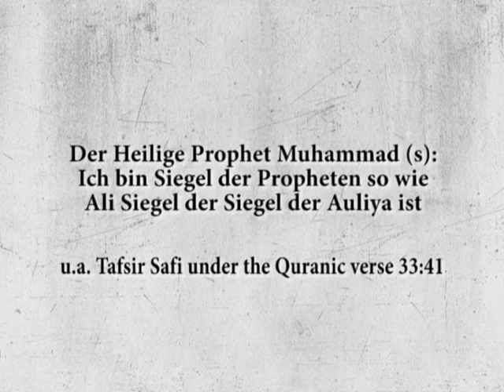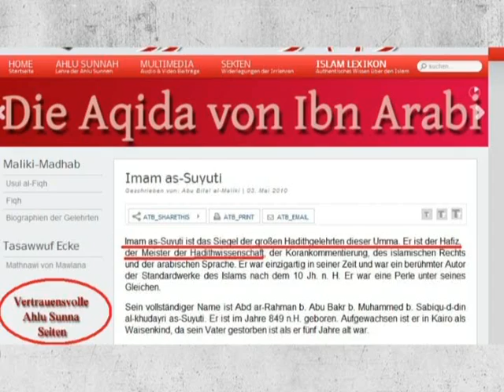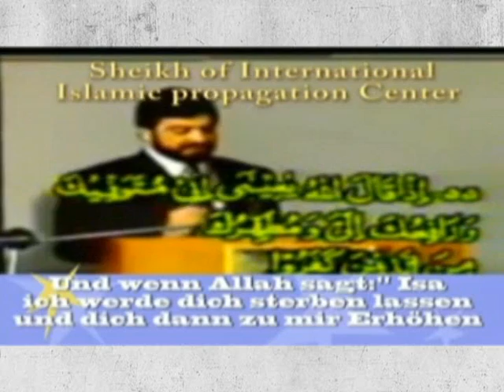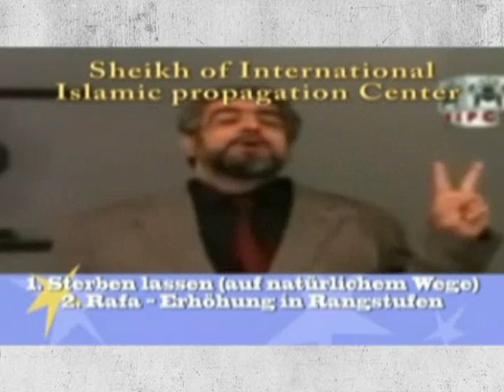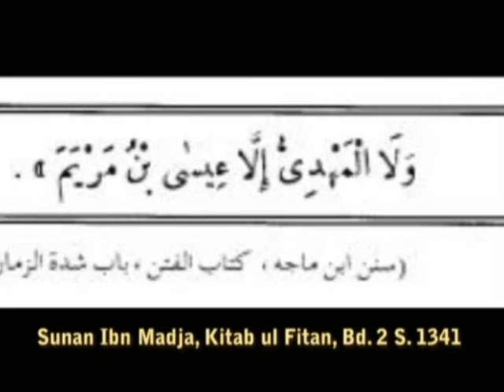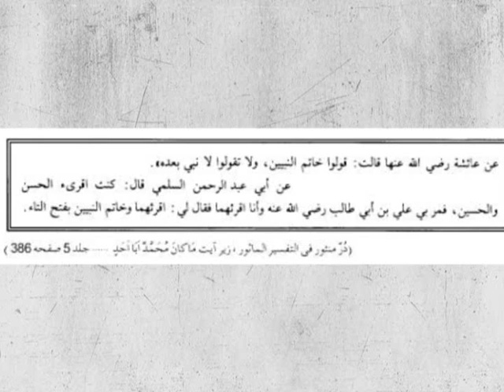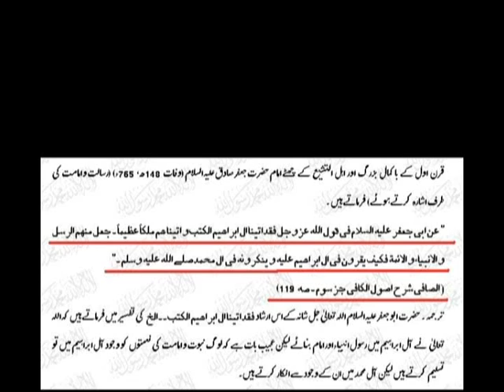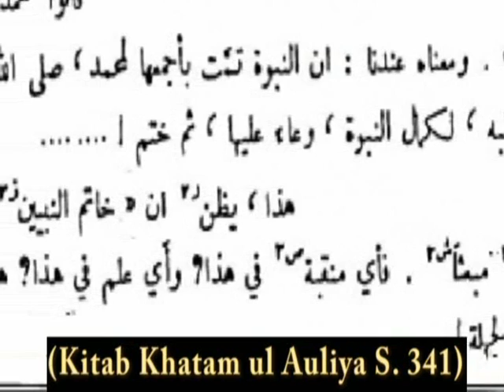Prophet ohne Gesetz nach Muhammad 1/2